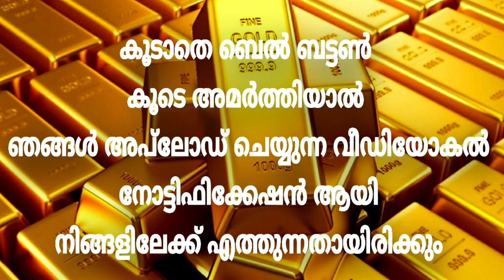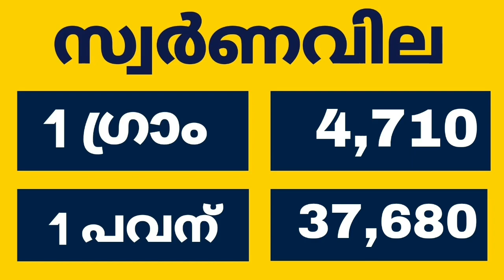Today goldrate | 22/12/2020 |ഇന്നത്തെ സ്വർണവില |kerala gold rate today |gold price